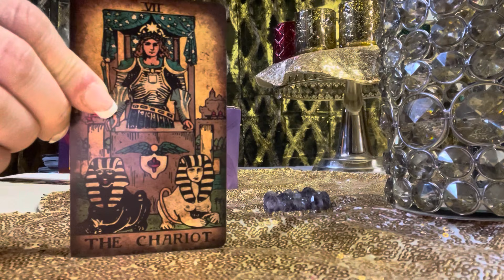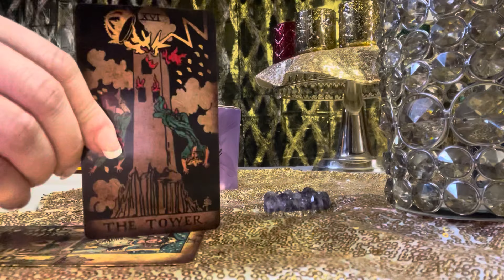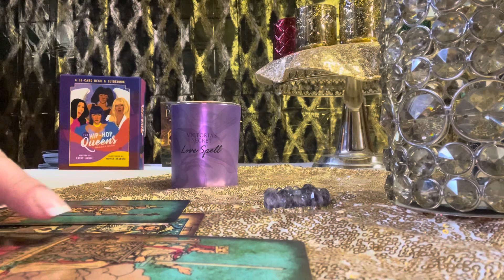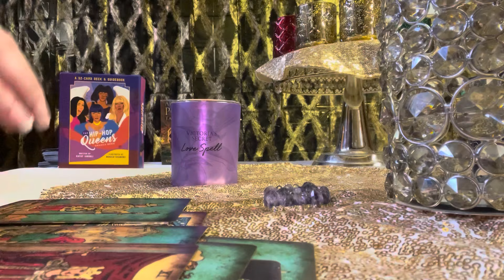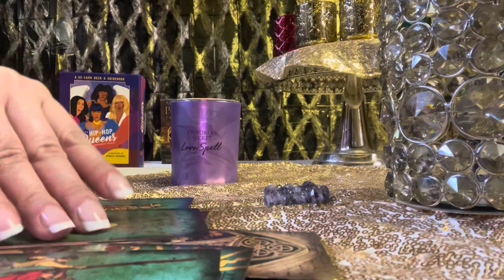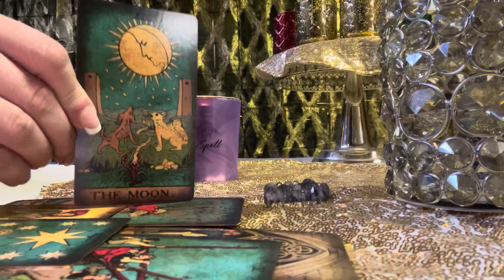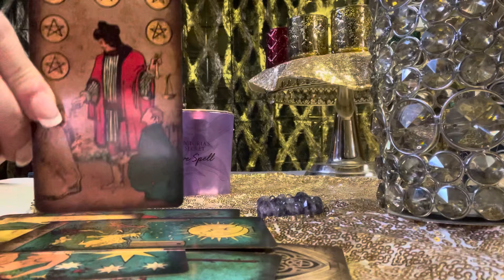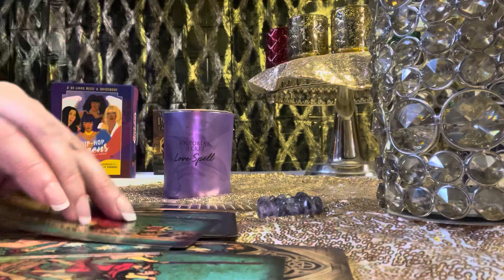⚜️👑TAURUS-VS-GEMINI👑⚜️ femacylighthouse taurus gemini